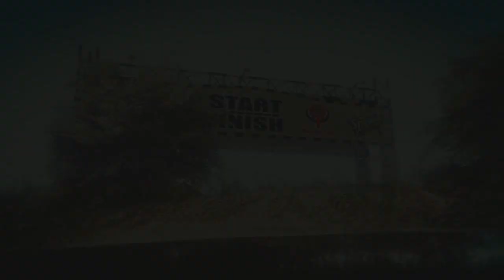GTA V - JUEGO LA CARRERA BORRACHO !!! | MrWikky92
▬▬▬▬▬▬JUGANDO CON ▬▬▬▬▬▬
➜ Canción outro: Krewella - Come & get it.